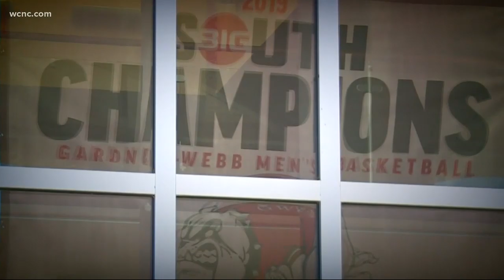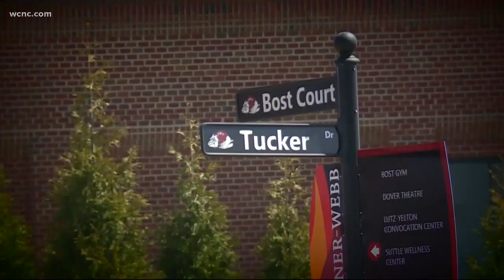Gardner-Webb heading to first ever NCAA tournament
Gardner-Webb, a liberal arts school in Boiling Springs, will make its first ever appearance in the tournament. Now, the peaceful school in the foothills is buzzing about basketball.